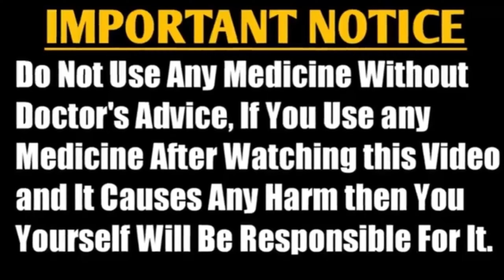पुर्जे का आकार बढ़ाने वाला होम्योपैथिक तेल || Medical Tube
1 से 9 महीने तक प्रेगनेंसी में क्या क्या खाना चाहिए Food To avoid During Pregnancy, Pregnancy Tips